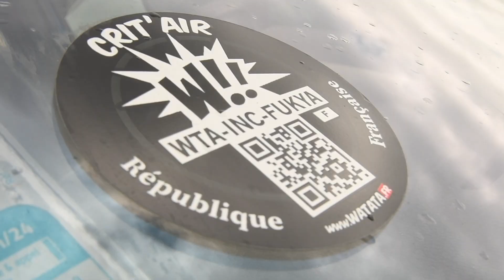1ER Rassemblement 206 du NORD EST Vesoul 2018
Merci au participants malgré la mauvaise météo en ce jour de pâques.

-Le liens de son site internet ou vous pourrez télécharger et faire un dons en échange: